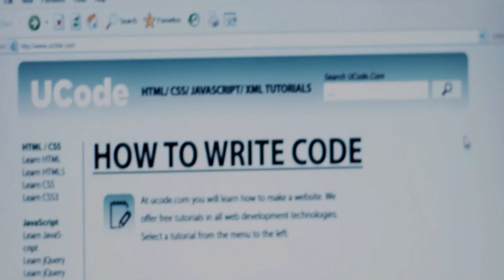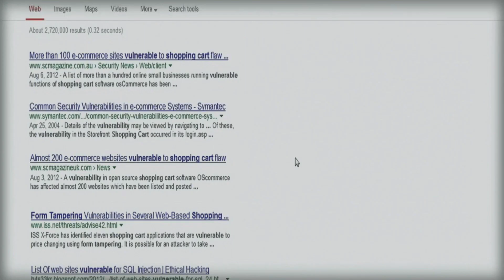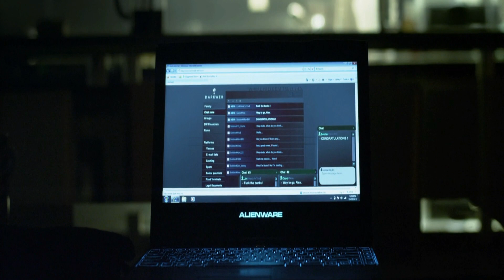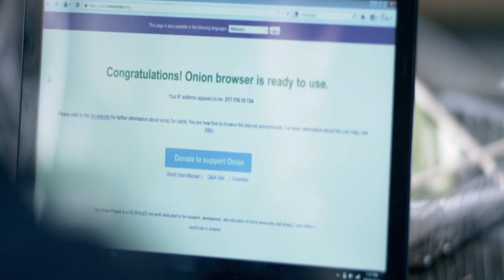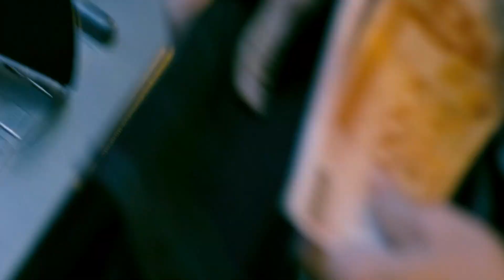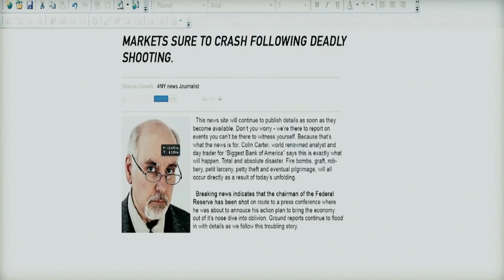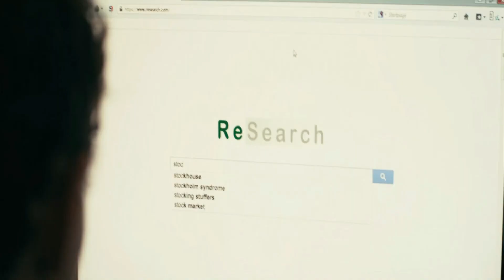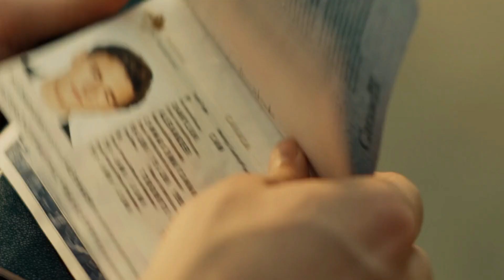The Hacker (2016) পুরো সিনেমা বাংলায় || Movie In Bengali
When Alex's family faces a financial problem, he turns to illegal online trading to make quick money. Deep in the virtual world, FBI's most-wanted hacker is hiding and he tries to approach Alex.
Directed by: Akan Sataev